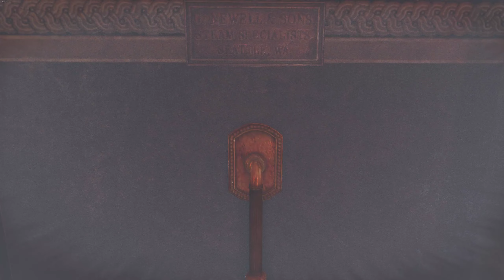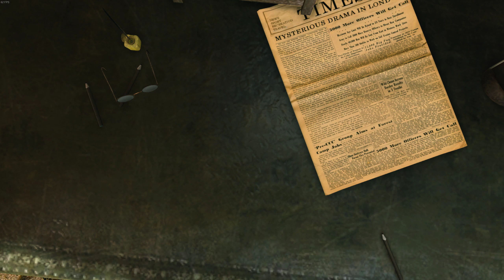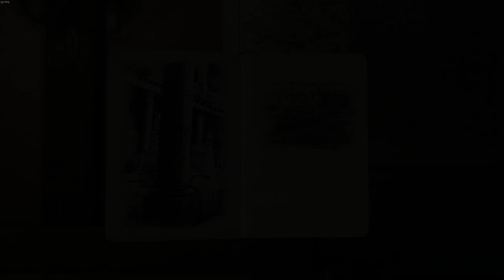Sherlock Holmes Crimes and Punishments | 셜록 홈즈: 죄와 벌 #6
Sherlock Holmes Crimes and Punishments | 셜록 홈즈: 죄와 벌